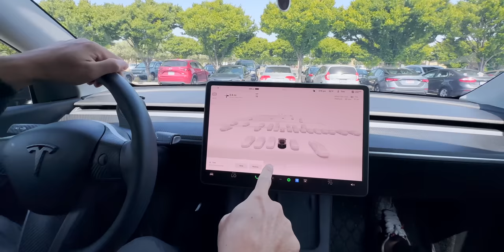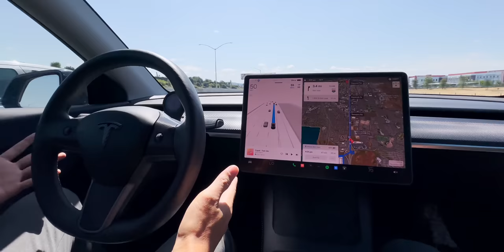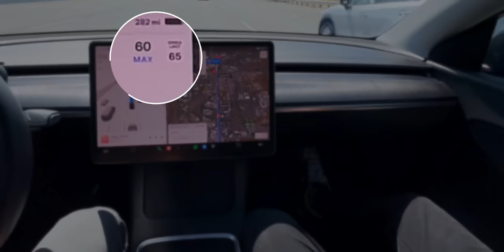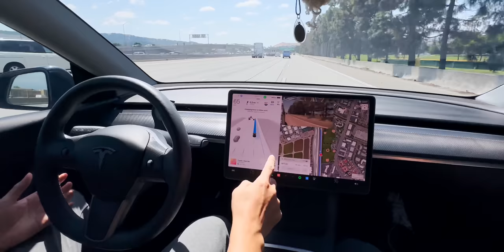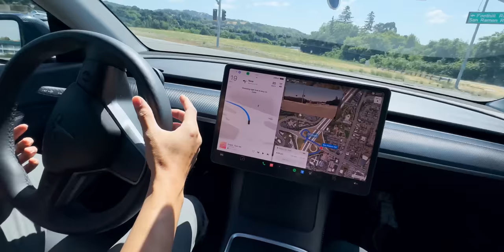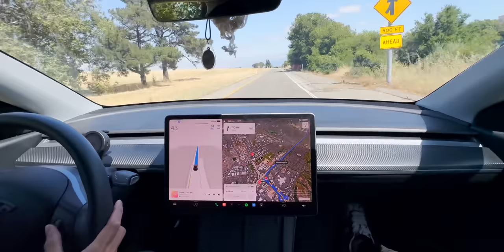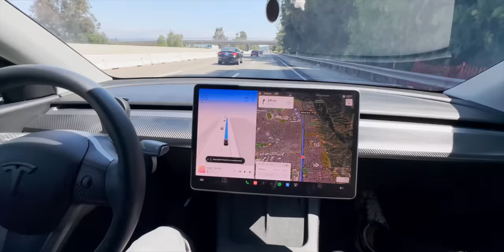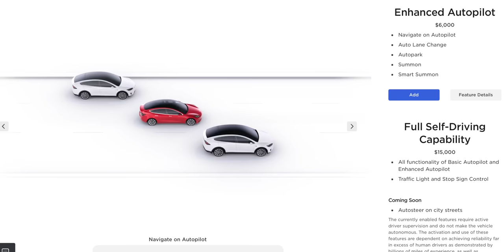1 ปีผ่านไป Tesla Full Self-Driving (FSD beta) ฉลาดขึ้นแค่ไหน ผมไปลองขับที่อเมริกา เมื่อ มิ.ย. 2023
ผ่านไป 1 ปีหลังจากเมื่อ มิ.ย. 2022 ผมได้ไปลองขับ Model 3 RWD กับ @BlinkDrive555 และได้ลองใช้ Full Self-Driving beta ยุคแรก ๆ และล่าสุด 7 มิ.ย. 2023 ได้มาลองอีกครั้งบน Model Y Long Range ที่ซานฟรานซิสโก สหรัฐอเมริกามาดูกันว่าการใช้งานจะทำได้ดีขนาดไหน